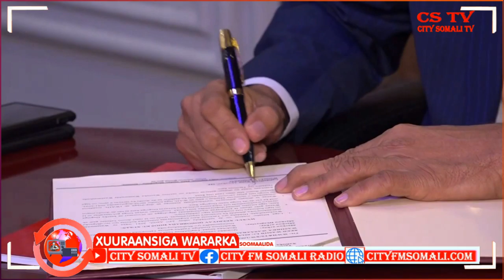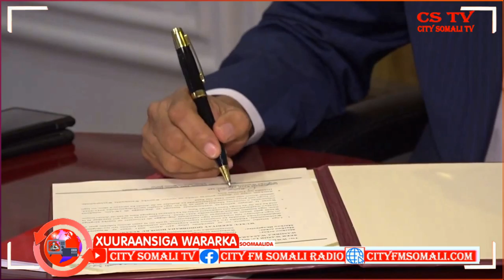XUURAANSIGA WARARKA 26-4-2021 BY SAGAL IYO ZEKI